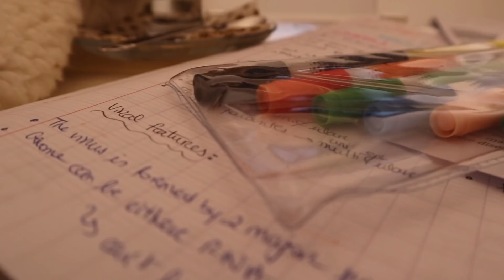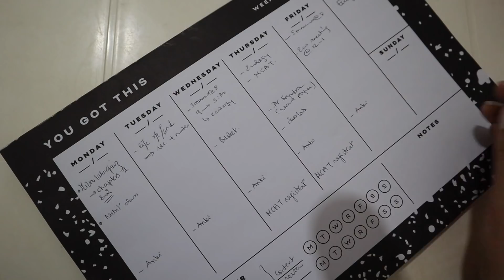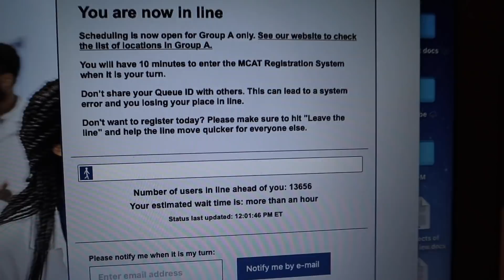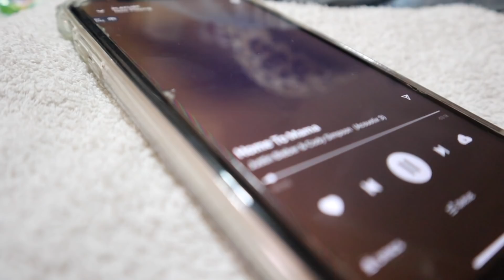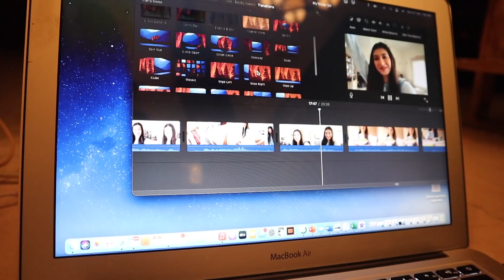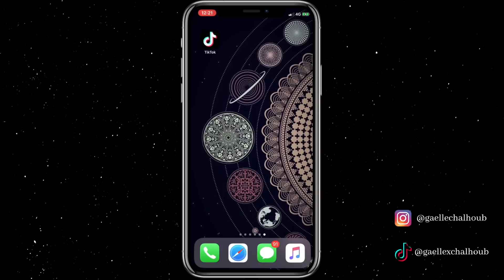I Am Traveling😱Another Week In The Life Of A Premed Student | رح غادر لبنان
In this premed student vlog, I registered for my MCAT! Unfortunately, it got canceled in Lebanon which is why I have decided to travel abroad to take it! Watch the vlog to know where😮 I CAN’T WAIT FOR YOU TO TRAVEL ALONG WITH ME AHHH

It is definitely not going to be easy managing an 18-credit semester and studying for this exam. However, I will try my best to prove that nothing is impossible as long as you put your mind and soul to it.

Studying does not necessarily mean cutting off all the fun. Can't wait to share my journey with you and hopefully inspire you to study and work hard for what you believe in!

I am a premedical student at the Lebanese American University (LAU Jbeil). I usually document my life in university, vlog my experiences, and share some tips related to getting better grades and staying motivated, all on TikTok. So, why not expand and share them here.

WHY AM I TAKING THE MCAT?
I am taking this exam in the hopes of applying abroad, more specifically Australia woohooooooo

Do not be shy to come and say hi! I will do my best to reply to you💖

Thank you for all your love and support. It means the absolute world to me😊💋

1. iMovie: Bright & sound effects.

For those interested, I still have one more semester until I graduate with my BS in Biology. I am hoping to apply to medical schools locally and internationally📖